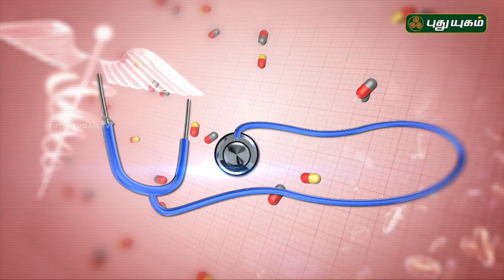ஆஸ்துமா வருவது ஏன்? | Doctor On Call | 07/05/2018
Asthma
A condition in which a person's airways become inflamed, narrow and swell and produce extra mucus, which makes it difficult to breathe.